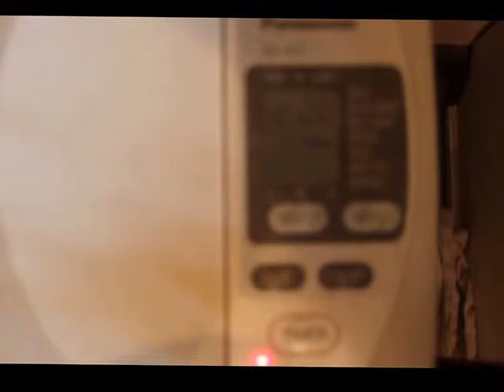рулетки с корицей